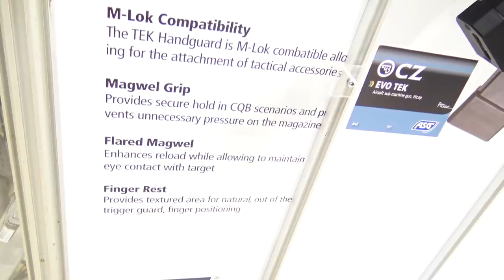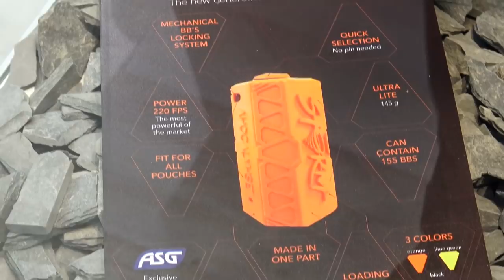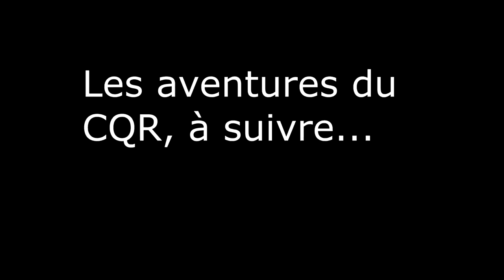IWA 2019 - Action Sport Games [French]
Cette vidéo est une présentation de jouets.
This video is about  toys.

On continue avec ASG qui propose quelques nouveautés à venir dont une nouvelle grenade Storm et bien entendu le Shadow2 et le Hera CQR. Merci à toute la team ASG pour leur accueil.
Let's continue our German trip with ASG. They've got some exciting stuff up ahead. The shadow 2, the Hera Arms CQR and a new grenade by Storm! Thanks a lot to the whole team for their support.

♫ Ice Cream Social - Dylan Sitts